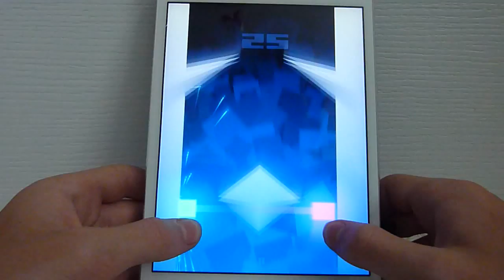dEXTRIS world record highscore (267 points)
Hello everybody!
(I got 267 after I made this video so don't get mad)
This is a highscore video on a game called dextris :D
reply if you beat 267 points